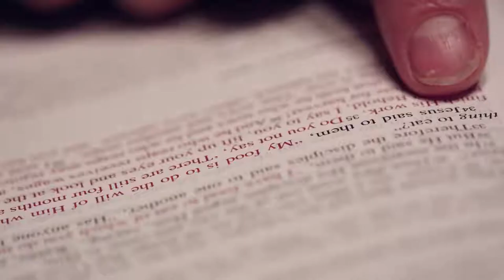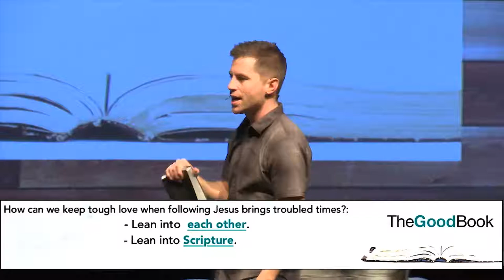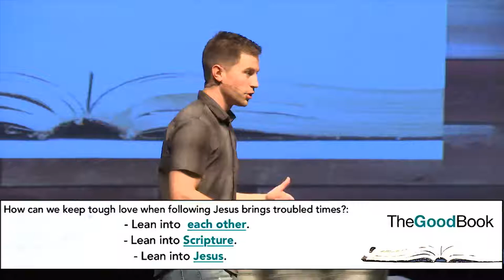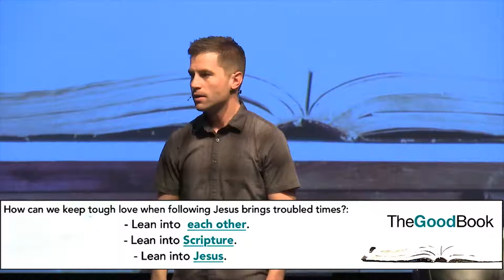The Good Book - Week 4